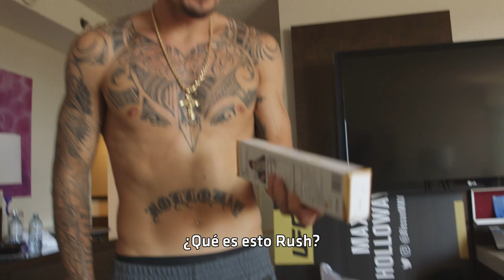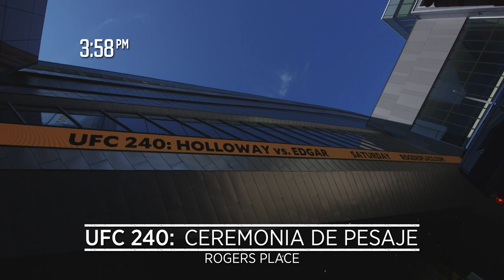UFC 240 Embedded: Vlog Series - Episodio 6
Antes de ver los combates en vivo de UFC 240, ve el último episodio de Embedded UFC 240 y disfruta de las peleas en vivo el sábado 27 de julio.